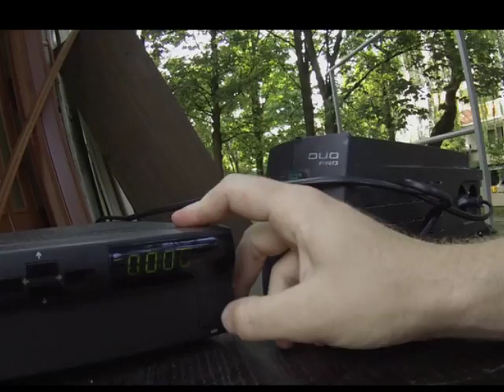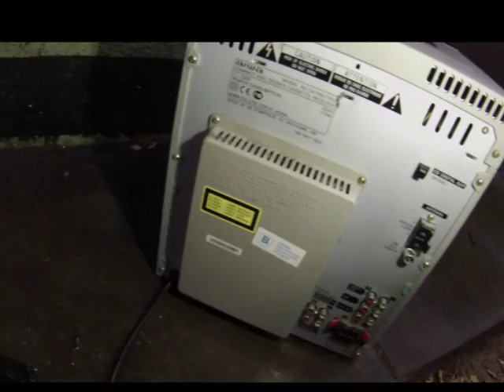Znalazlem kolumny estr,kol stud dom,st wieze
Znalazlem kolumny estr,kol stud dom,st wieze, śmietnik śmieci hasiok rupiecie wystawki prl Dumpster diving Poland 20 Sierpnia